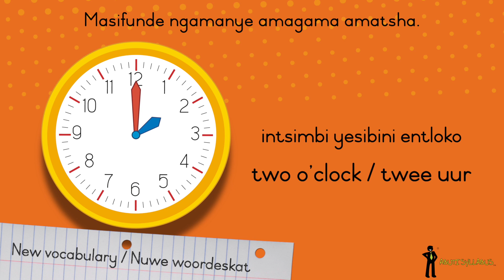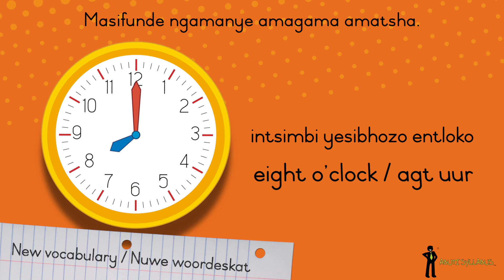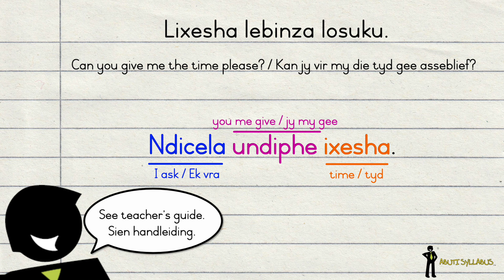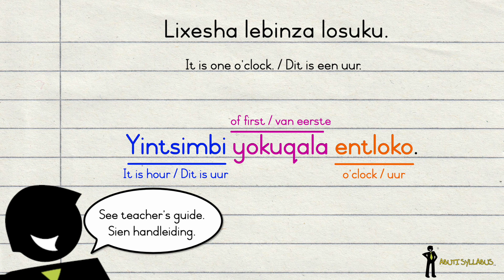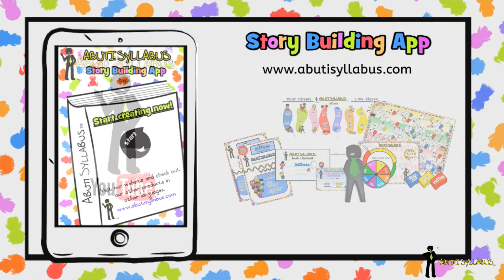isiXhosa - Intermediate Phase - Abuti Syllabus - Lesson 20.2/Les 20.2 - Reading Time/Tyd